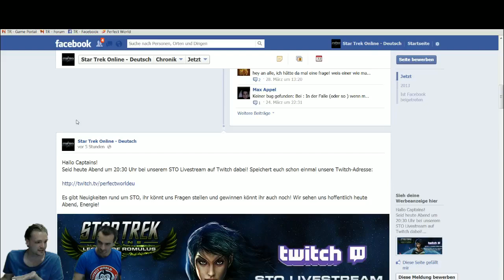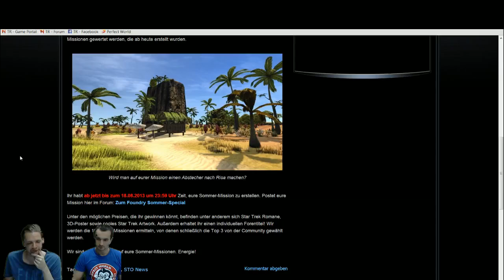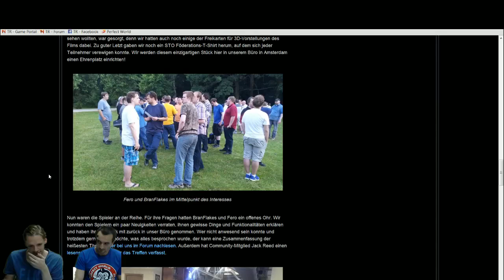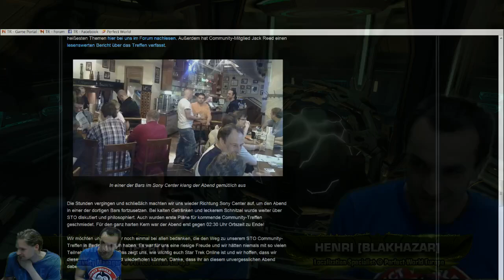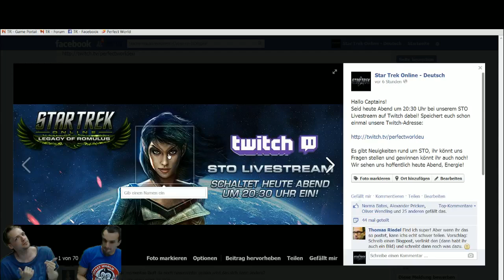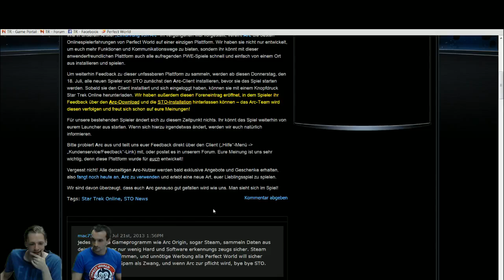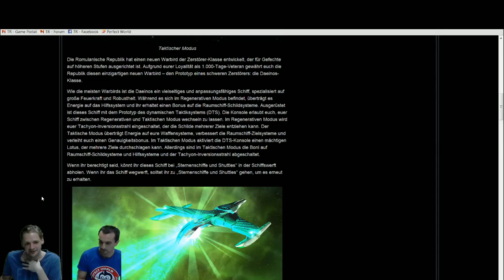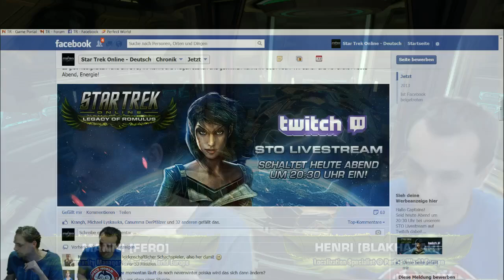[DE] STO Livestream #1 mit Fero und Henri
In Folge #1 des STO Livestreams sprechen Fero und Henri über Neuigkeiten in STO, sie beantworten Fragen der Community und hauen noch ein paar Preise raus.